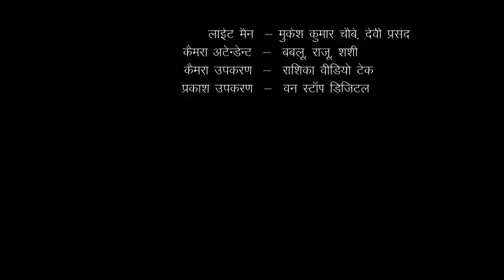Fright Fight - Ep #52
हमारी इस सीरीज में बताया गया है की फोबिया (Phobia) एक प्रकार का मनोविकार है जिसमें व्यक्ति को विशेष वस्तुओं, परिस्थितियों या क्रियाओं से डर लगने लगता है। यानि उनकी उपस्थिति में घबराहट होती है जबकि वे चीजें उस वक्त खतरनाक नहीं होती है। इस  स्थिति में व्यक्ति का ध्यान कुछ एक लक्षणों पर केन्द्रित हो सकता है, जैसे-दिल का जोर-जोर से धड़कना या बेहोशी महसूस होना। इन लक्षणों से जुड़े हुए कुछ डर होते है जैसे-मर जाने का भय, अपने ऊपर नियंत्रण खो देने या पागल हो जाने का डर।

इस विकार से रोगी अधिकतर लोग अपने विकार पर पर्दा डाले रहते हैं। उन्हें लगता है कि इसकी चर्चा करने से उनकी जग हंसाई होगी। वे उन हालात से बचने की पुरजोर कोशिश करते हैं जिनसे उन्हें फोबिया का दौरा पड़ता है। लेकिन यह पलायन का रवैया जीवन में जहर घोल देता है।

 साइकोथेरेपिस्ट की सहायता से मन में बैठे फोबिया को मिटाने की कोशिश की जा सकती है। इसमें फोबिया-प्रेरक स्थिति से सामना कराते हुए मन में उठने वाली आशंका पर कंट्रोल रखने के उपाय सुझाए जाते हैं। जैसे-जैसे रोगी का आत्मविश्वास लौटता जाता है, वैसे-वैसे उसका भय घटता जाता है। यह डीसेंसीटाइजेशन थैरेपी रोगी में फिर से जीने की ललक पैदा कर देती है। अस्वाभाविक भय की हार और जीवन की जीत होती है।

यदि किसी सामान्य परिस्थिति में व्यक्ति के साथ कुछ दुर्घटना घट जाती है तो उस घटना के घटने के बाद अगली बार कोई खतरा न होने पर भी व्यक्ति को उन परिस्थितियों में पुनः घबराहट होती है।

आत्मविश्वास की कमी और आलोचना का डर भी कई बार इस रोग को जन्म देते है।तथापि इसके लिए मनोवैज्ञानिक चिकित्सा पद्धतियाँ भी काफी आवश्यक एवं लाभदायक पाई गई है। यहाँ ध्यान देने की बात है कि इसका इलाज स्वयं दवाई लेकर नही करना चाहिए क्योंकि इससे समस्या बढ़ सकती है।

 @Doordarshan National ​ Fright Fight Fright Fight - Ep #52